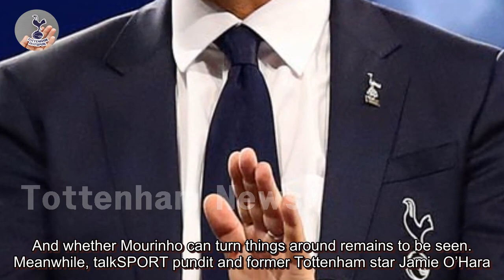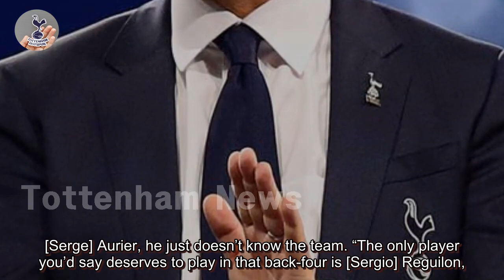Tottenham board torn over Jose Mourinho sacking as Harry Kane stance comes to light - news today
Sometimes they'll include recommendations for other related newsletters or services we offer. Our explains more about how we use your data, and...